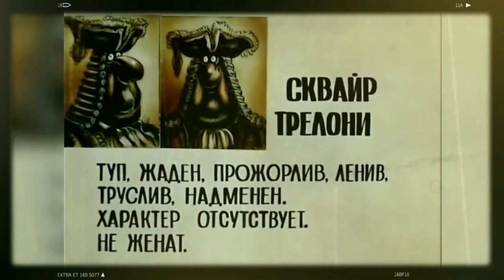XvallariX - Squire Trelawney (Music Video)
Сквайр Трелони — один из главных действующих персонажей романа Роберта Льюиса Стивенсона «Остров сокровищ». Трелони высок ростом (более шести футов), у него резкое, грубоватое лицо, покрасневшее и покрытое морщинами после долгих путешествий. Имеет вспыльчивый характер. Является землевладельцем, друг доктора Ливси. Он финансирует всю экспедицию на Остров сокровищ. Отправляясь в доки Бристоля, Трелони покупает шхуну «Испаньола», нанимает капитана Смоллетта, чтобы командовать ею, а заодно и нанимает Джона Сильвера, владельца таверны «Подзорная труба», в качестве кока, и чтобы управлять камбузом. Когда дело доходит до найма экипажа для корабля, попадает в зависимость от советов Сильвера, который в результате подбирает группу пиратов.

Squire Trelawny is one of the main characters in Robert Louis Stevenson's Treasure Island. Trelawny is tall (over six feet) and has a sharp, rough face, reddened and wrinkled from long travels. Has a fiery personality. Is a landowner, a friend of Dr. Livesey. He finances the entire expedition to Treasure Island. Departing for the Bristol docks, Trelawny buys the schooner Hispaniola, hires Captain Smollett to command her, and hires John Silver, owner of the Spyglass Tavern, as a cook and run the galley. When it comes to hiring a crew for a ship, he becomes dependent on the advice of Silver, who ends up picking up a group of pirates.